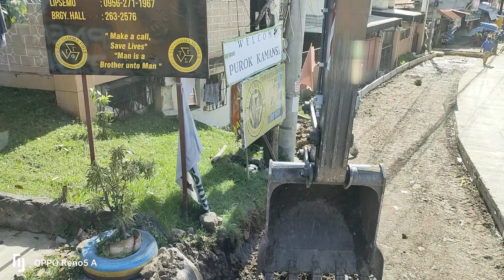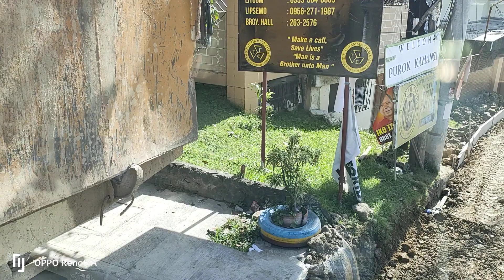liloan to danao Ang gimba yabai ne